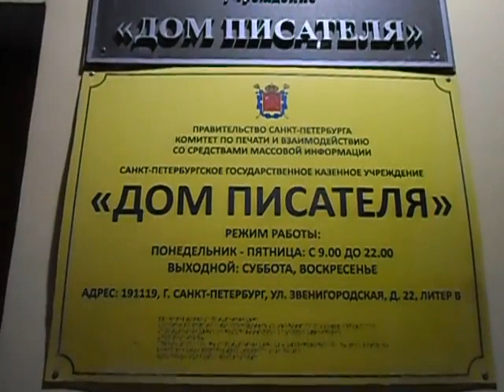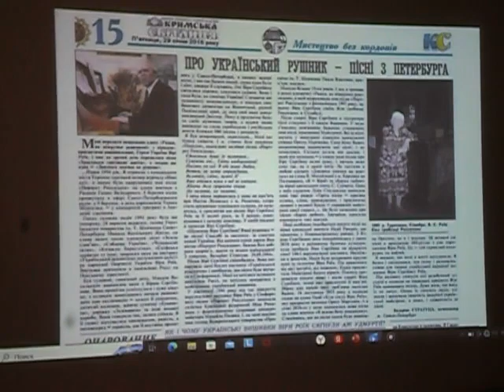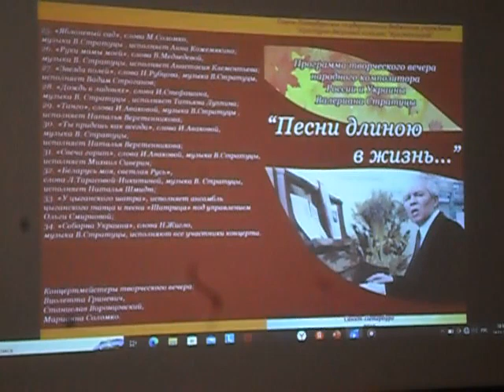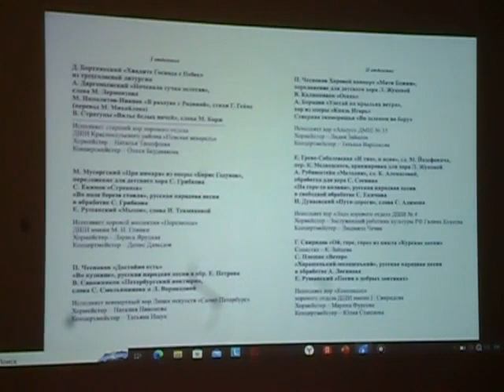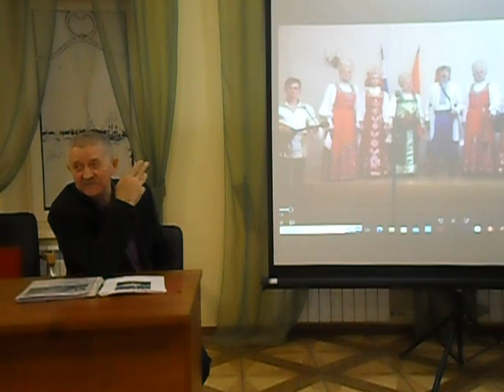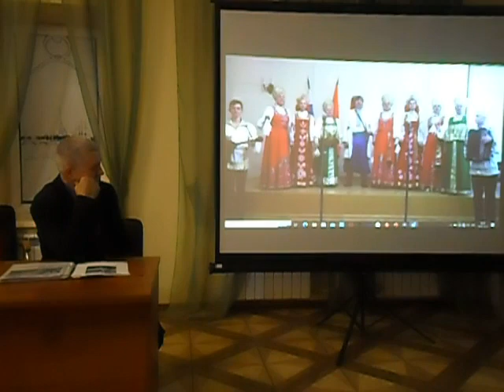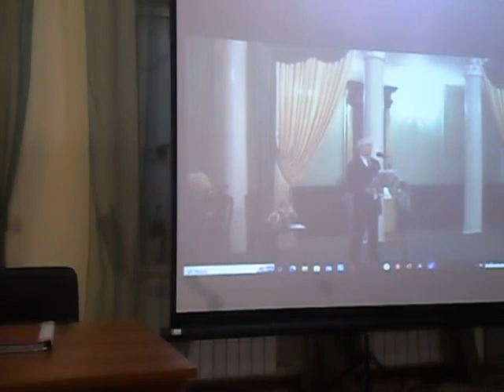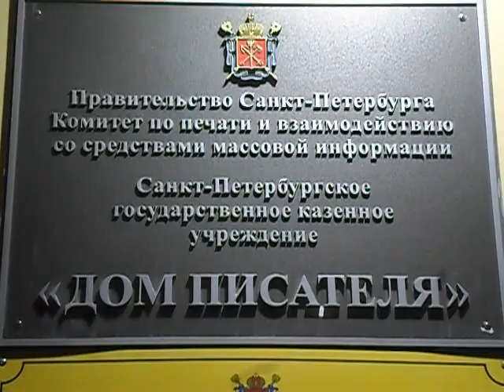Валериан Стратуца Встреча Памяти. Ведущие: Николай Бутенко и Виолетта Гриневич, Дом Писателей СПб.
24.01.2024. близкий круг творческих Друзей композитора Валериана Стратуцы, организовали Встречу Памяти в Доме писателей Санкт-Петербурга, Звенигородская ул., 22. Ведущие Программу: Николай Бутенко, писатель, и Виолетта Гриневич, музыкант. Меня лично Пригласили Валерий Воеводин и Елена Захарченко. Снимала Видео... 😇 - хроника События.